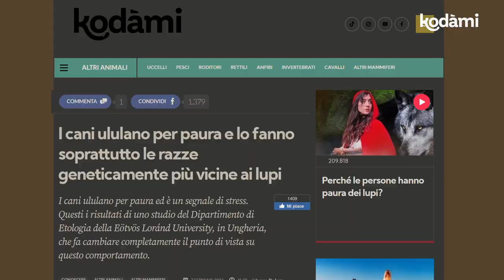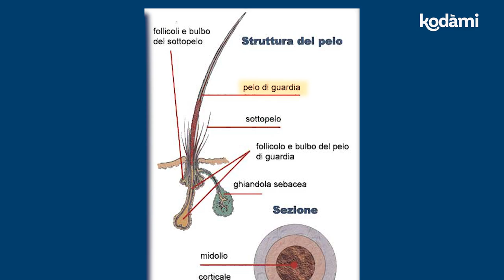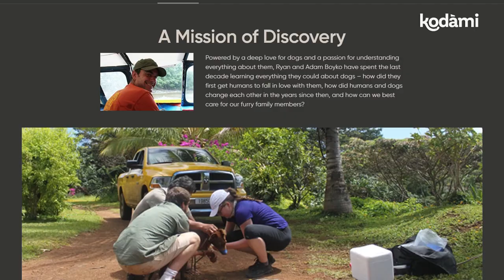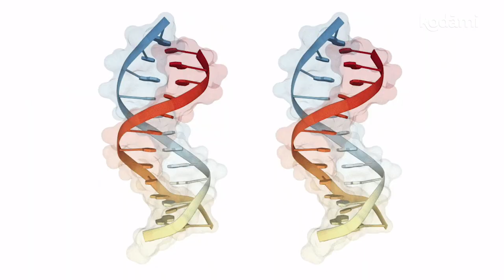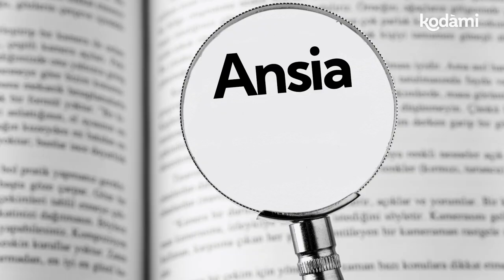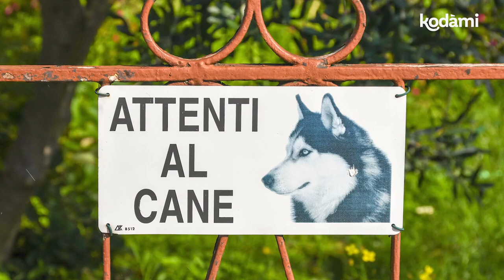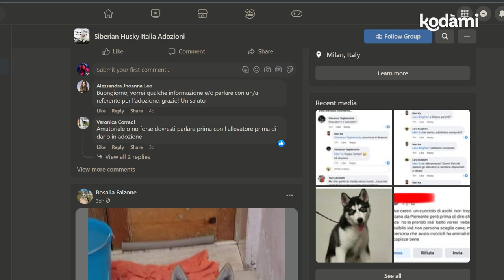Cosa devi sapere sul Siberian Husky: caratteristiche e storia della razza nordica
Il Siberian Husky è una razza canina di taglia media, di origine nordica. Famoso per il suo carattere “difficile”, l’Husky è in realtà estremamente indipendente e autonomo, motivo per cui tende spesso a scappare. Molti lo scelgono come cane da compagnia, anche in Italia, ma non bisogna dimenticare che questa splendida razza dagli occhi azzurri è uno spirito libero, che conserva le motivazioni tipiche dei cani da slitta del lontano Nord. Prima di adottarlo, quindi, è importante conoscere la sua storia e le sue caratteristiche.

Il Siberian Husky che oggi conosciamo è nato in Alaska, quando all’inizio del ‘900 un commerciante russo di nome William Goosak decise di portare in America alcuni cani della tribù indigena siberiana dei Ciukci. In oltre 3mila anni di convivenza, i Ciukci avevano plasmato il cane da slitta perfetto: leggero, velocissimo e super resistente.

Le caratteristiche degli attuali Husky derivano da quelle dei cani Ciukci: muso affusolato, occhi azzurri e a mandorla per difendersi dal vento, orecchie piccole e rivestite di pelliccia per trattenere il calore, due strati di pelo per ripararsi da acqua e gelo, coda folta.

Ma a rendere popolari gli Husky fu la storia di Balto e Togo, i cani di Leonhard Seppala, che durante l’epidemia di difterite che scoppiò nel 1925 a Nome, furono protagonisti della cosiddetta “corsa del siero”. Negli anni successivi, sulla scia delle mode, il Siberian Husky si è diffuso in tutto il mondo.  In Italia, ad esempio, ci fu un boom di adozioni negli anni 80 grazie ad Armaduk, il Siberian Husky dell'esploratore Ambrogio Foga. Sui social poi sono spesso diventati virali video di Husky che "parlano", come in risposta ai loro umani, o che ululano come dei lupi.

Ma adottare un cane perché va di moda, non porta a niente di buono e ha condannato gli Husky a una vita di sofferenze in città caldissime, da Dubai a Palermo. Prima di adottarlo, quindi conosciamolo meglio.

00:00 Siberian Husky, la razza più "chiacchierona" del mondo
00:20 Perché gli Husky non abbaiano?
00:53 Gli Husky "parlano" davvero?
01:30 Origini e storia del Siberian Husky
04:50 La vera storia di Balto e Togo
07:20 Quando il Siberian Husky è stato riconosciuto come razza
07:25 L'Husky in Italia soffre?
08:45 Le differenze tra Siberian Husky e Alaskan Malamute
09:30 Come mai gli Husky hanno gli occhi azzurri?
11:20 Che carattere hanno i cani Husky?
11:26 Perché gli Husky scappano?
14:50 Perché i Siberian Husky vengono abbandonati?